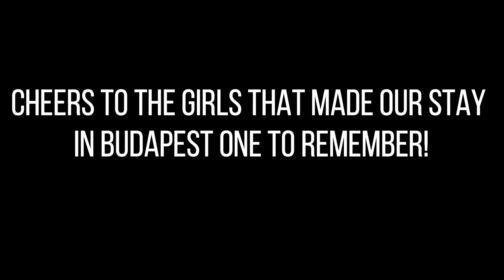Austria & Hungary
Pit stop in Austria before getting to our favorite city yet. Grab a snack in case you're Hungary for this video;)